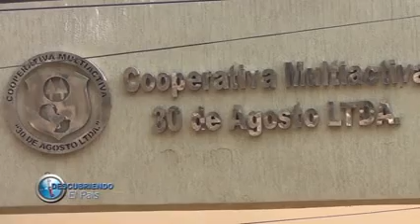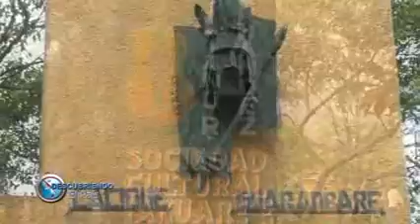BLOQUE 6 .-15/04/2018-. DESCUBRIENDO EL PAÍS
- TAÑARANDY
-COOPERATIVA 30 DE AGOSTO
- PRÓXIMAS COBERTURAS